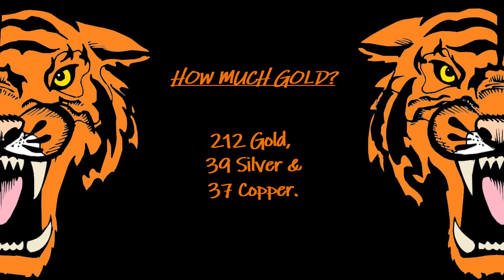No Commentary WoW Gold Run: Grim Batol Heroic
Join me on a Gold/Transmog Run in the heroic difficulty Grim Batol dungeon, in Twilight Highlands, Eastern Kingdoms.

My Addons are:
HandyNotes
AllTheThings
Altoholic
Ask Mr. Robot
BetterWardrobe
Covenant Mission Helper
DugiGuides
FasterLoot
HowMany
Ovale
QE-DungeonTips
RareScanner
Rarity
Recount
Scrap
SpellFlash
TrueStatValues
VenturePlan
GSE2